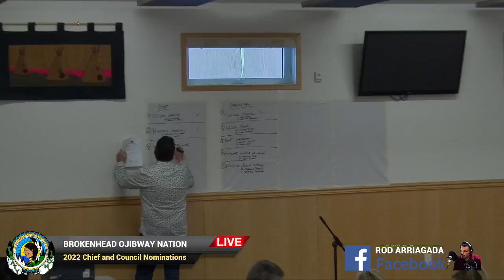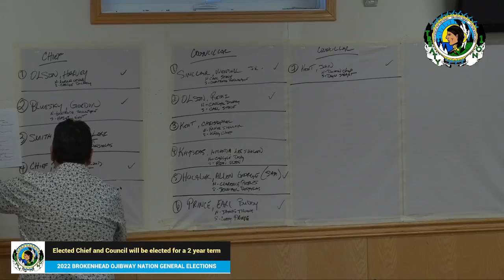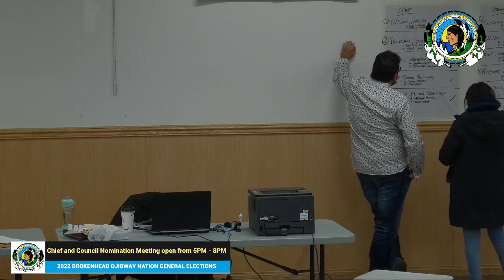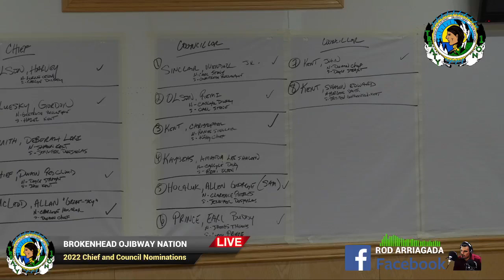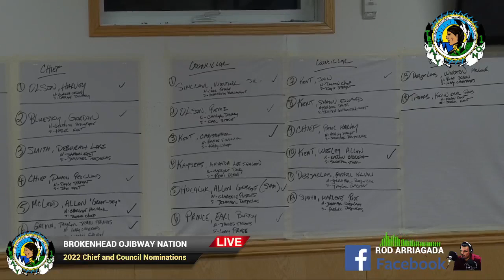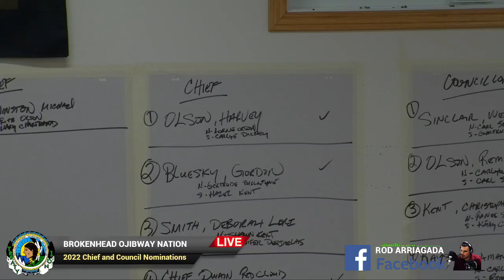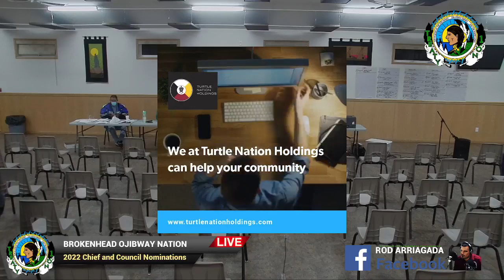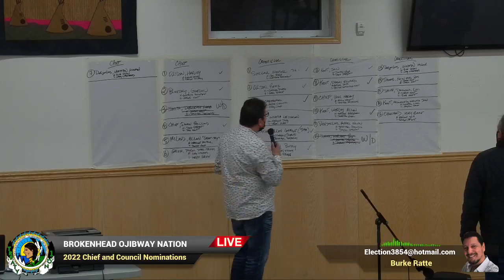BROKENHEAD OJIBWAY NATION2022 CHIEF AND COUNCIL GENERAL ELECTIONS - NOMINATIONS MEETING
2022 Brokenhead Ojibway Nation
Chief and Council Nominations Meeting

Live from Private Tom Chief Memorial Centre located in Brokenhead Ojibway Nation, MB.

Commentary and Stream Production by Rod Arriagada